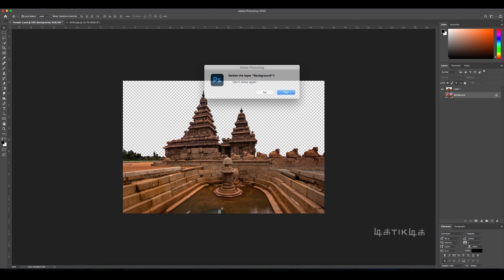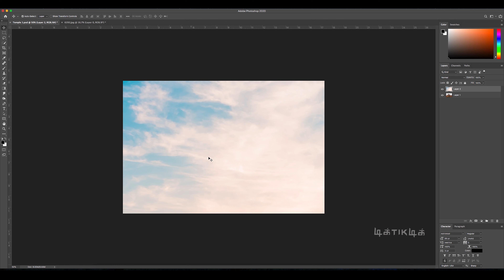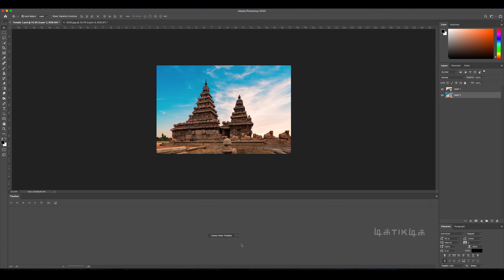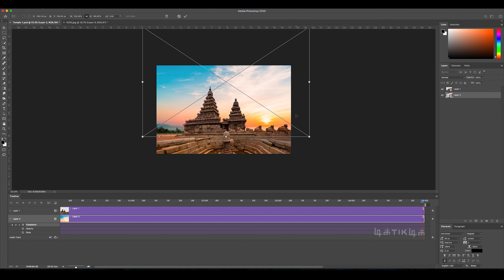How to Make a Backgroung Parallax Motion Effect in Photoshop Tik Tik Tikik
This method is used to create a look that only moves the background in the scenes in the pictures

இந்த முறையை பயன்படுத்தித்தான் படங்களில் உள்ள காட்சிகளில் பின்னோட்டம் மட்டும் அசைவது போல் ஒரு தோற்றம் உருவாக்கப்படுகிறது